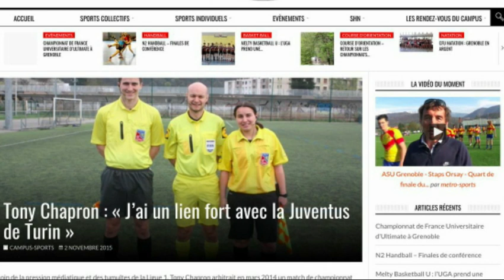Le tacle de TONY CHAPRON !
Petite compilation en exclusivité des meilleurs tweets et des meilleures images trouvées sur le net suite au tacle de l'arbitre TONY CHAPRON lors du match de foot de ligue NANTES-PSG du 15/01/2018.
Toutes mes excuses pour la qualité de la vidéo, je poste ce montage en vitesse avant d'allez dormir. J’espère que cela vous plaira...